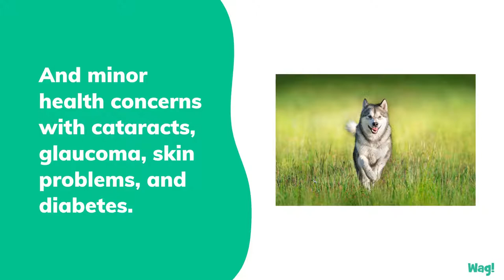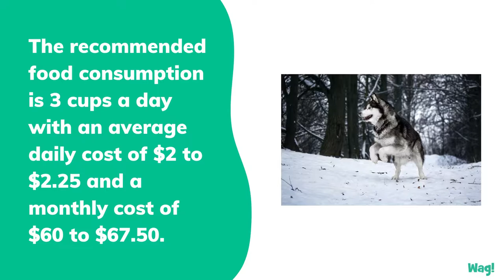Alaskan Malamute | Wag!